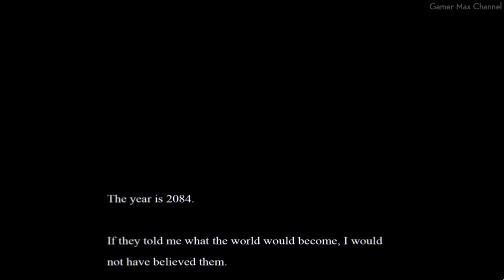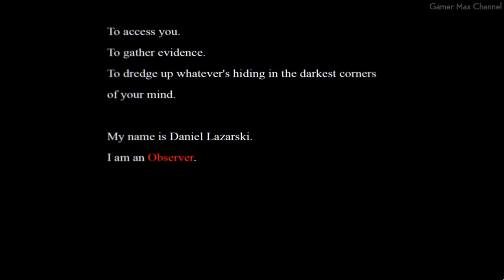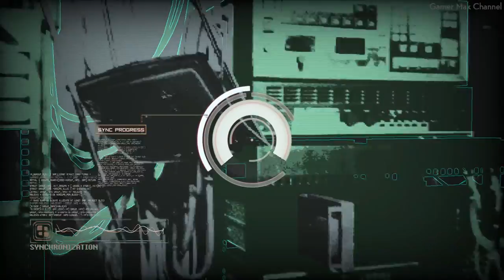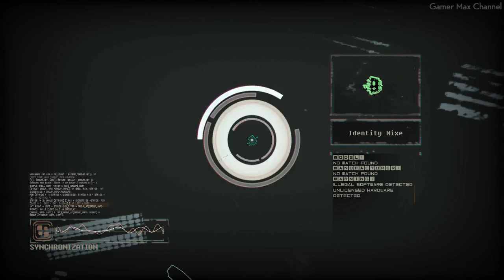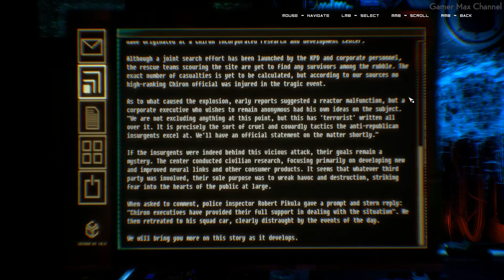OBSERVER - Walkthrough Part 1 Gameplay [1080p HD 60FPS PC] No Commentary